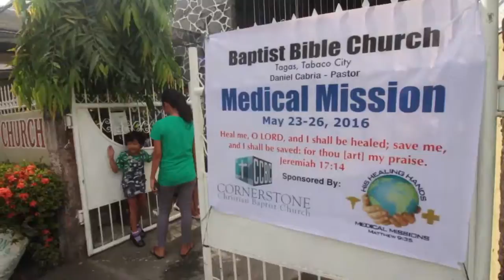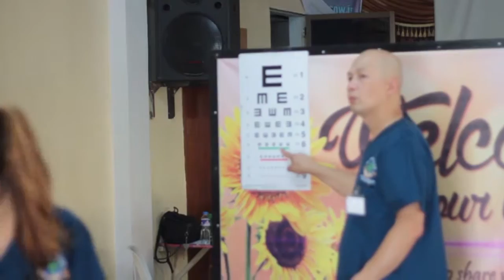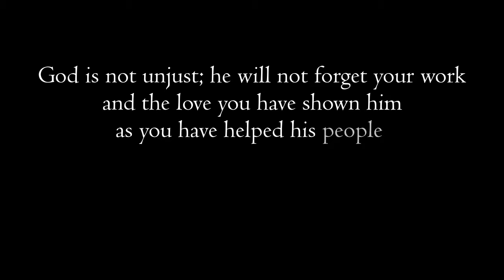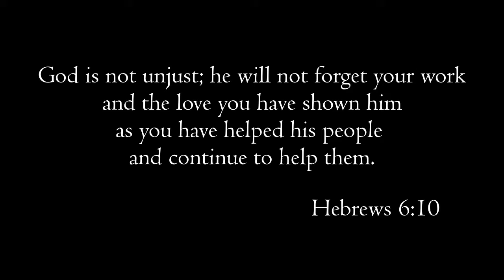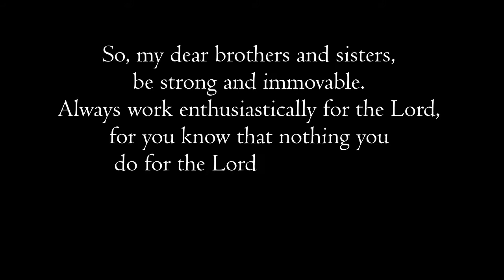Cornerstone Christian Baptist Church and His Healing Hands Mission Trip 2016